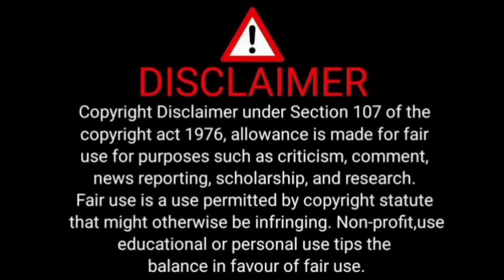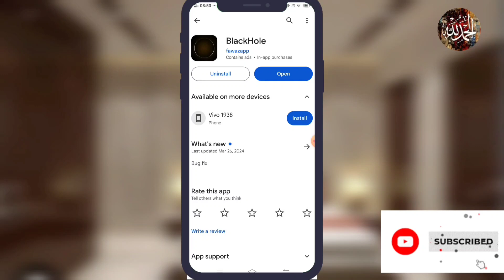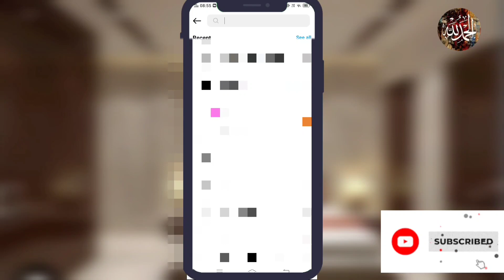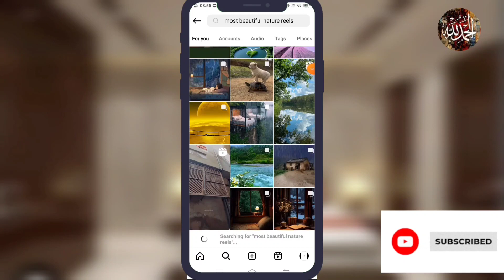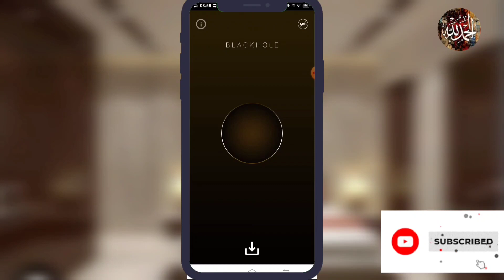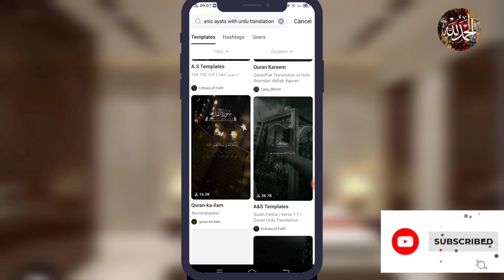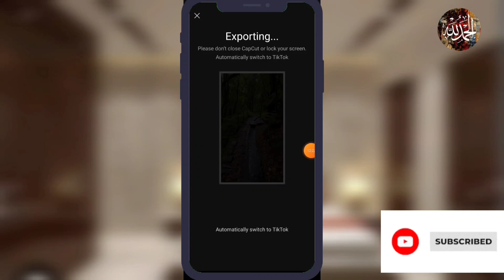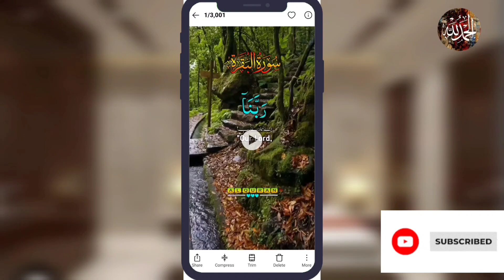quran video editing | quran recitation video editing |quran urdu translation whatsapp status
quran short ayat status | quran recitation video editing |quran urdu translation whatsapp status
quran translation whatsapp status
quran urdu
quran status
urdu translation quran
urdu translation whatsapp tatus
quran urdu status
quran urdu whatsapp tatus
quran translation
islamic whatsapp status
About Video:-
Dive into the divine with our Quran Urdu translation WhatsApp status tutorial! Elevate your messaging experience with profound verses beautifully translated in Urdu. Watch now to inspire and uplift your contacts with the timeless wisdom of the Quran, one status at a time! 📖✨
purpose only.

Thanks.